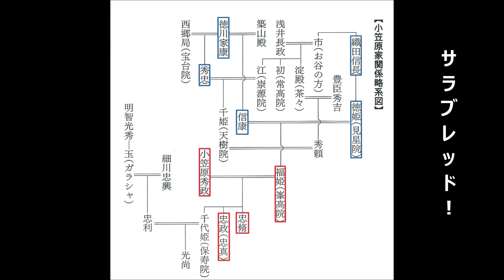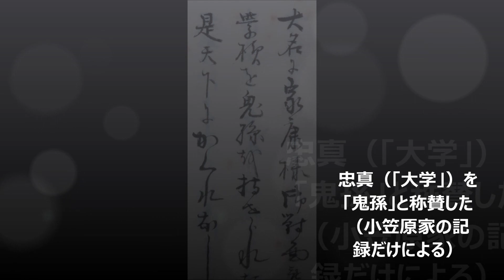小倉藩主 小笠原忠真